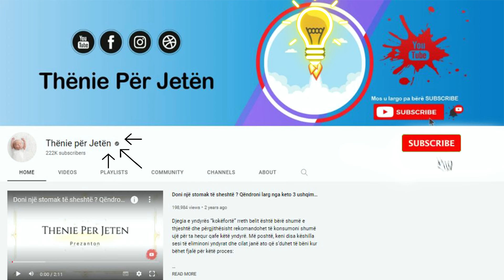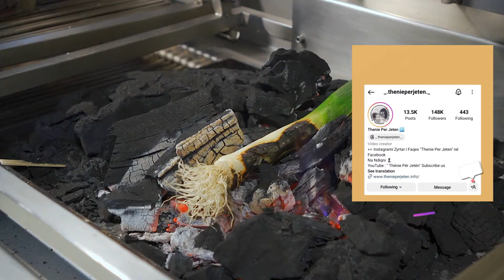Nëse jeni mbi 50 vjeç duhet të konsumoni me patjetër presh, e verteta do ju befasoj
Preshi është një nga perimet më të vjetra të njohura sot për sot në botë, edhe pse shumë njerëz e nënvlerësojnë, pa ditur se është një depo e vërtetë vlerash ushqyese. Pjesa e bardhë është e pasur me sheqer natyral dhe sakarozë, kurse pjesa jeshile është e pasur me vitamina dhe subst anca aktive, që forcojnë sistemin imunitetar.

Leek is one of the oldest vegetables known today in the world, although many people underestimate it, not knowing that it is a real storehouse of nutritional value. The white part is rich in natural sugar and sucrose, while the green part is rich in vitamins and active substances that strengthen the immune system.